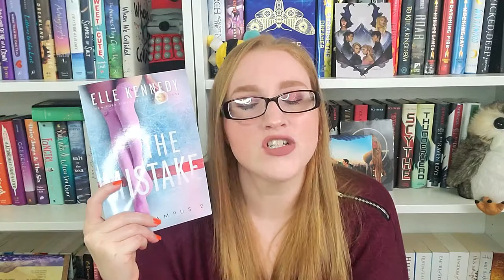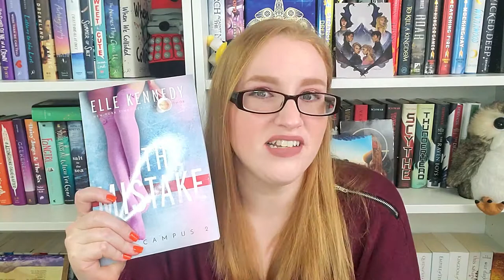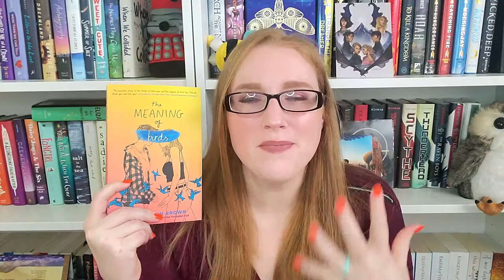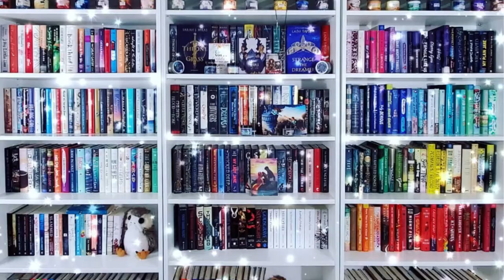Final February 2021 Wrap Up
Books Mentioned**
The Guernsey Literary and Potato Peel Pie Society
Firefly Lane
The Meaning of Birds
The Mistake

Ways to Support Me/ Or my channel:
Amazon Wishlist
Let's be Friends!!